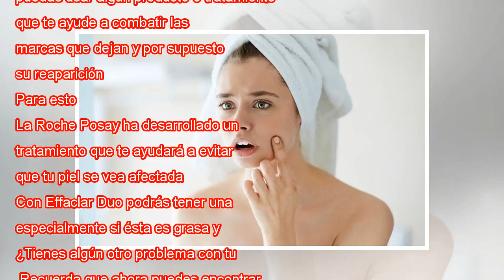¿Cómo cuido mi piel ?: Cuatro problemas y cómo combatirlos sin ir a la farmacia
Cuidar la piel es una rutina que debemos hacer todos los días y lo sabemos. La contaminación, el maquillaje, el sol, el estrés o lo que sea nos afecta y debemos cuidarla siempre. Sin embargo, hay problemas como el acné, las arrugas o la poca hidratac...